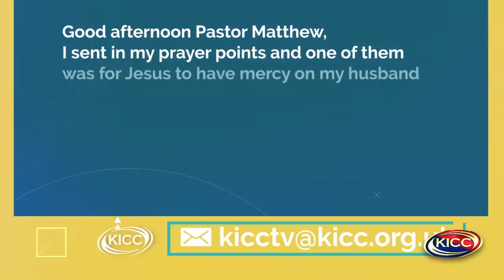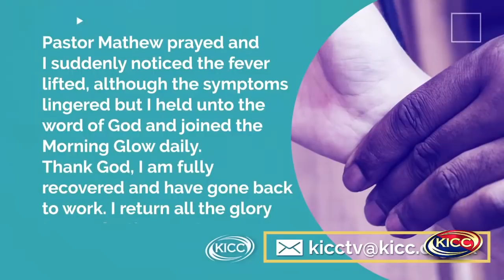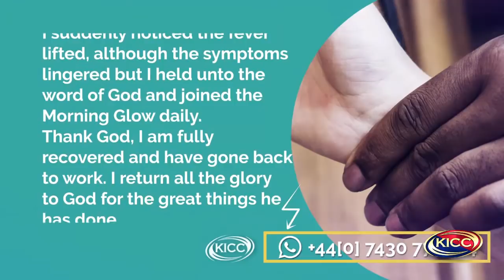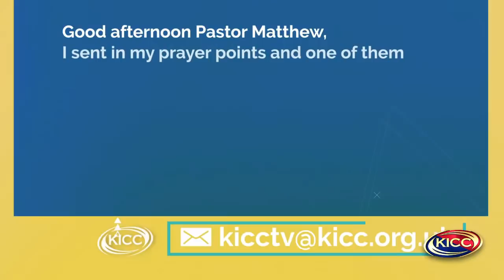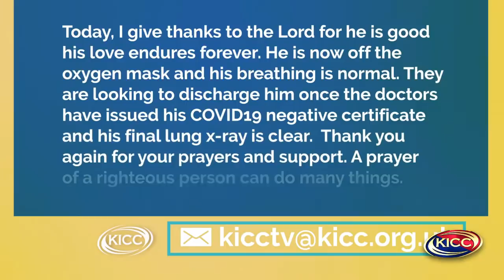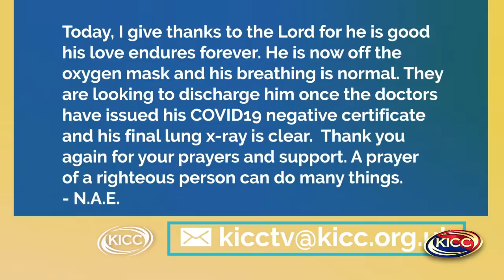KICC | When Women Wait | 29-05-2020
Connect with The KICC Winning Women Ministry on

To let us know how we can support you in your time of need, contact Noah’s Ark team here for the greater London area: call to 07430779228 / 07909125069 or email

For those visiting us in the first time, if you want to know more about KICC

​If you have made a decision to give your life to Christ,
KICCOnline’s regular services are:
Morning Glow – Every morning at 6am (BST)
Wednesday Bible Study – Wednesday evening at 7.30pm
Sunday Services – LifeClass at 8am, Morning Service at 11am and The Night of the Prophetic & the Fearless at 6pm

Remember, you are Blessed and Highly Favoured!